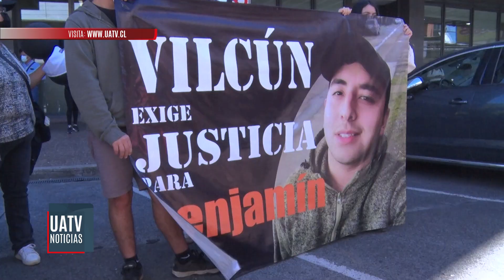Familiares de trabajadores de forestal Mininco asesinados en Carahue de manifestaron